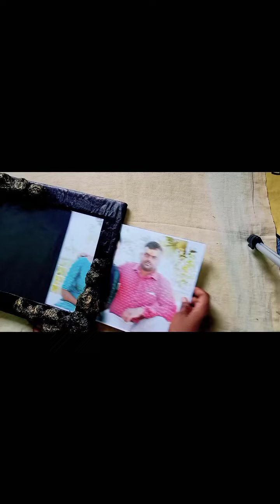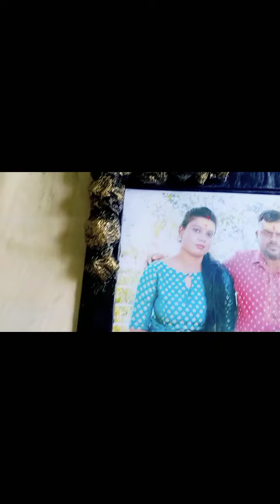photo Frame Making At home/ DIY photo Frame/Easy picture Frame DIY /How To Make photo Frame At Home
photo frame Diy ideas | Handmade picture frame Making At Home .

photo frame

photo frame easy craft

photo frame easy and simple

photo frame how to make

photo frame from waste material

diy

craft

photo frame cardboard
DIY photo FrameFrame/Easy picture Frame Diy /How to make photo  Frame At  Home